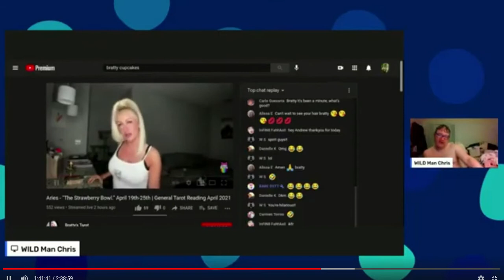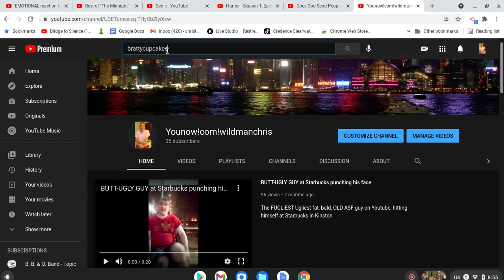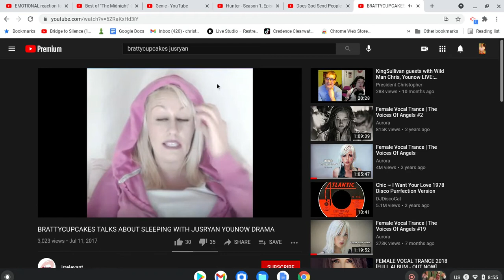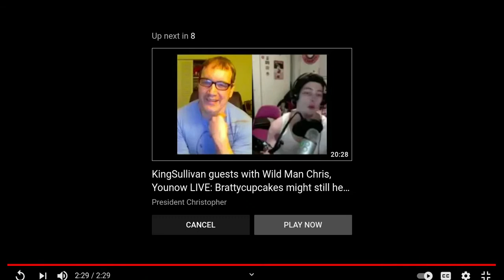Brattycupcakes, the millionaire trailer-trash turned psychic-guru with the fucking tarot cards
If it was not for the millions of dollars she made slutting her stuff, and baring her tiddy-nipple on younow, she'd probably be working as a damn waitress, or turning tricks, in the damn trailer park.

Now she's reading Tarot cards, getting all the artificial spirituality that will NOT take her slut ass to Heaven!